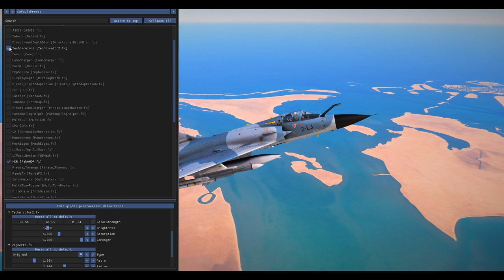DCS World - Reshade Testing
I try out various basic Reshade settings while flying the F/A-18, I-16, P-51, F-86, Mirage 2000, and Christen Eagle II, aiming for era and location appropriate settings. I installed the latest version of Reshade with help from this video

Music: Chrono Cross "Dragon's Prayer: The Blackened Desire" by Destiny, zyko; Chrono Trigger "Gale of Ages" by BogusRed; Chrono Trigger "Notes from a Small Island" by JJT, all from OCRemix "The Brave" and "Bulld-Eye" by Artur Tokhtash from the World of Warships OST.